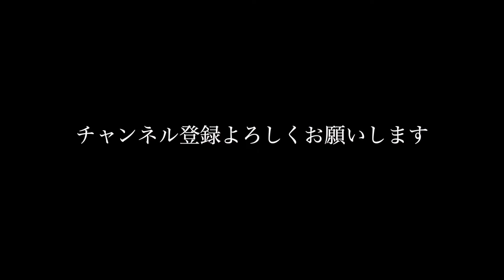放射線／伊藤彰吾【Boogie Live Archive】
◎伊藤彰吾presents「いやぁ！音楽って本当にいいものですね。2幕目」
[場所] 音楽酒場ブギ
福岡市博多区住吉4-15-1-BF
[出演] 伊藤彰吾、Novembre